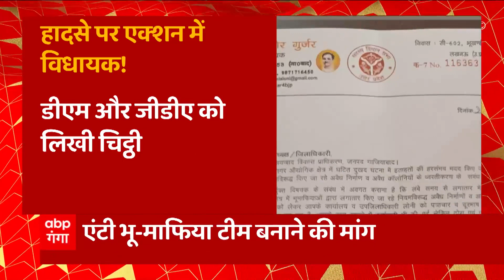CM Yogi ने क्यों तैयार करवाई यूपी की जेलों में बंद TOP-10 अपराधियों की लिस्ट ?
योगी सरकार ने प्रदेश संगठित अपराध पर नकेल कसने के लिए. यूपी की जेलों में बंद 10 कुख्यात अपराधियों की लिस्ट तलब की है... डीजी जेल ने प्रदेश के सभी जेल सुप्रीटेंडेंट्स से उनकी जेलों में टॉप टेन अपराधियों की सूची तलब की है... ताकि जेल के अंदर होते हुए अपने गिरोह चला रहे ऐसे अपराधियों की पर कानून का शिकंजा और कसा जा सके... इस वक्त कई बड़े अपराधी प्रदेश के तमाम जिलों की जेल में बंद हैं... जिनमें बांदा जेल में माफिया डॉन मुख्तार अंसारी, बरेली जेल में बंद माफिया डॉन बबलू श्रीवास्तव... आगरा की जेल में बंद बाहुबली पूर्व विधायक विजय मिश्रा... सोनभद्र की जेल में बंद गैंगस्टर सुंदर भाटी... हरदोई की जेल में बंद कुख्यात अपराधी खान मुबारक समेत कई औऱ नाम शामिल है... जिनकी जेलों की निगरानी और सख्त कर दी गई है...